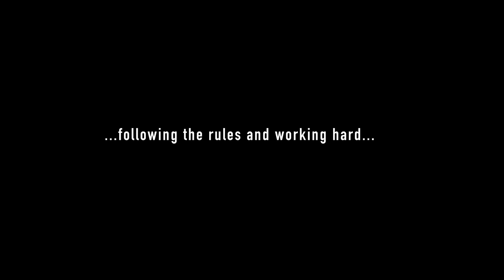The Zone of Interest | Official Trailer 2023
The commandant of Auschwitz, Rudolf Höss, and his wife Hedwig, strive to build a dream life for their family in a house and garden next to the camp.